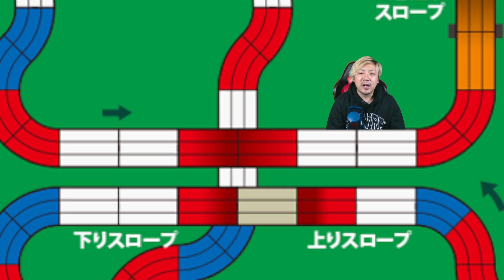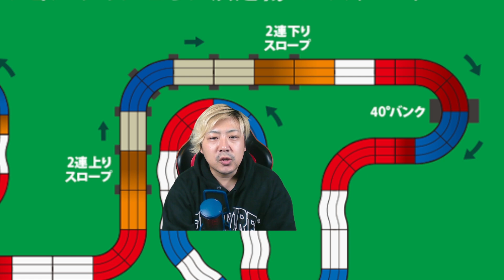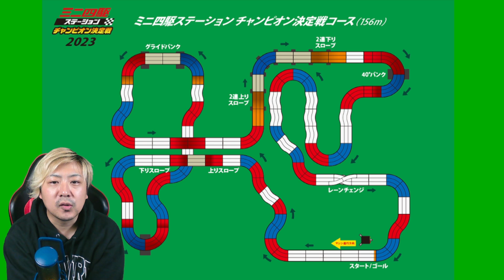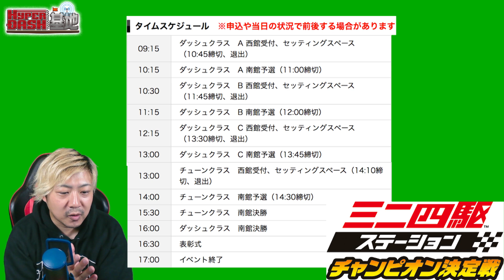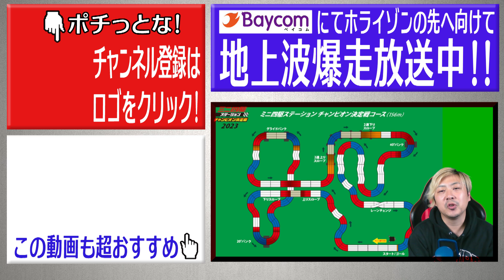【ミニ四駆】ステチャレのレイアウト発表されたけど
11月18日・19日はツインメッセ静岡でタミヤフェア開催！
18日に開催される「ミニ四駆ステーションチャンピオン決定戦」のコースレイアウトが発表されたので解説していきます！

ステーションチャンピオン決定戦

メンバーになるとメンバー限定動画の視聴が可能になったり、限定ライブ配信に参加できます！
メンバーしか使えないスタンプなども！
選べる３プラン（月々ハイパーダッシュモーター１個買うよりもお得な値段からメンバーになれます！）
メンバーになってHYPERDASH基地をもっと応援しよう！

★超お得！誰でも使える　HYPER DASH基地割引★
お気に入りのパソコンにカスタマイズしよう！

HYPER DASH基地の編集などで使用しているPCはSycom製！！！
SycomのHPはこちら！あなたにぴったりのPCが見つかります★
ゲーミングパソコンや予算に合ったカスタマイズも自由自在！！

HYPERDASH基地　オリジナルアパレル販売中！
半袖TシャツやロンT・トレーナーやキッズパーカーなどラインナップは様々！
色やサイズも選べます！

★HYPER DASH基地メンバーもTwitterしてますので

★★★★★基地メンバー個人youtubeチャンネルはこちら★★★★★★

イベント＆レース取材等も受付中!!
あなたのエリアのケーブルテレビでも放送できる！

みんなでつくる番組　HYPER DASH基地★☆